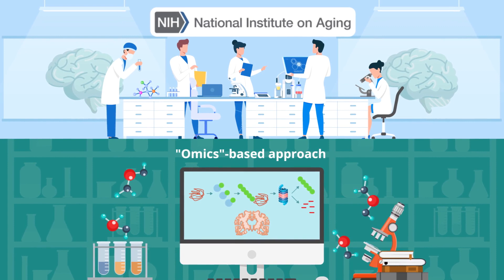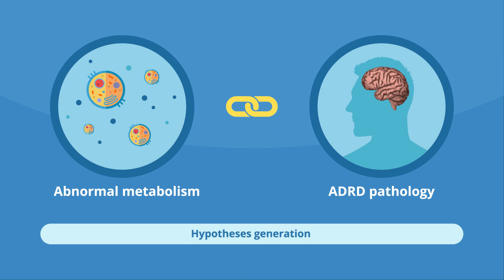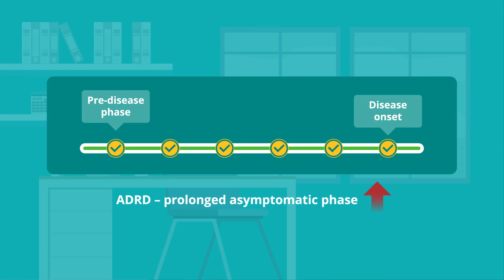Novel Approach to Treat Alzheimer’s Disease: DREAM Study Perspective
Researchers propose a novel “omics” based approach to identify targetable molecular pathways contributing to Alzheimer’s and related dementia pathology, which forms the rationale for the  DREAM study.